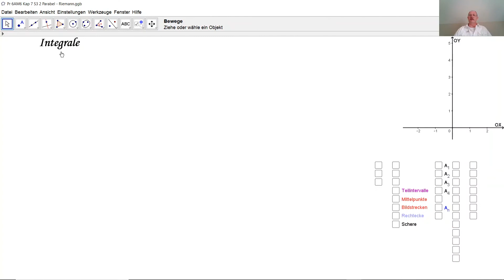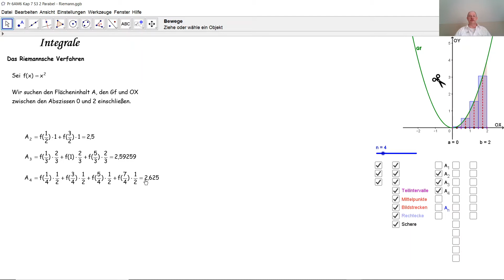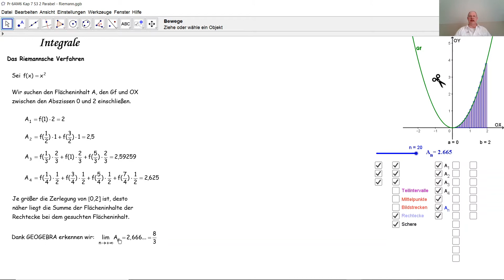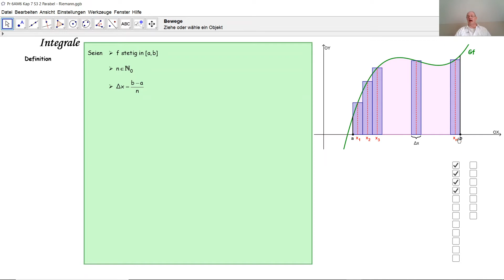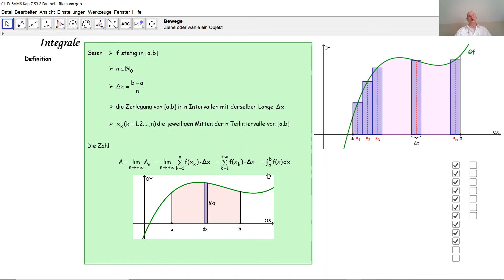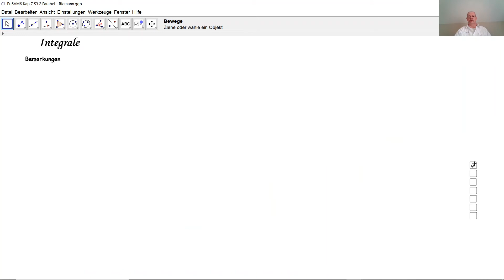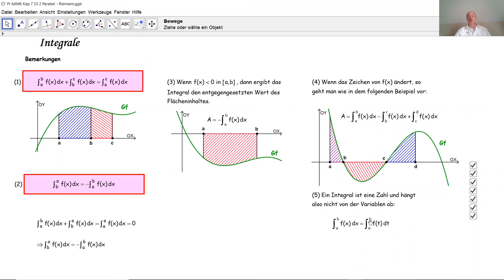Einleitung zu Integralrechnungen D6010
D6010 Wozu dienen Integrale? Definition des Integrals. Riemannsches Integral. Flächenberechnung durch Integral.